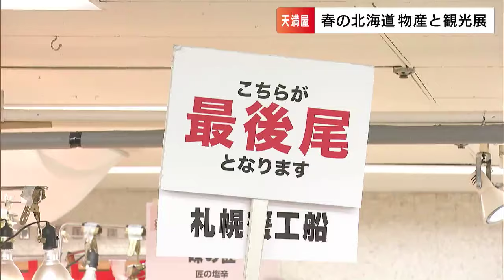海鮮や肉寿司が1,950円！（天満屋創業195周年記念で）「春の北海道物産と観光展」【岡山】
北海道の春の味覚を味わえる「春の北海道物産と観光展」が、岡山市の百貨店で始まりました。